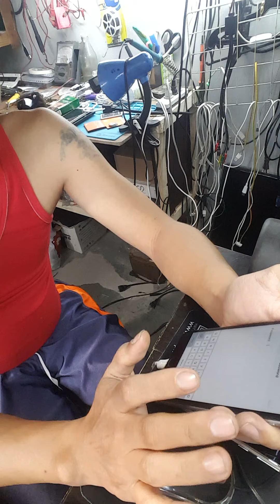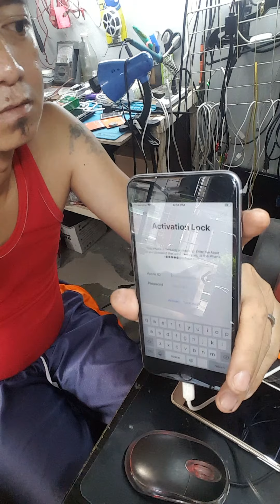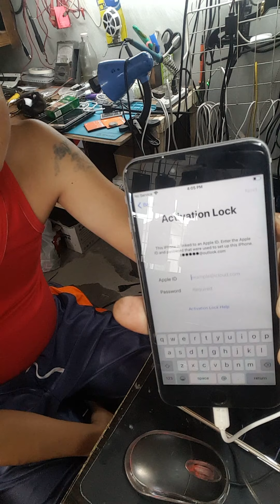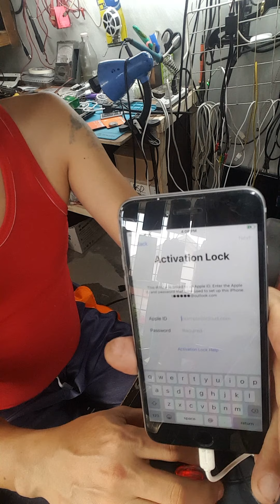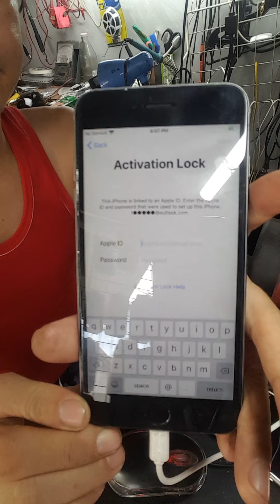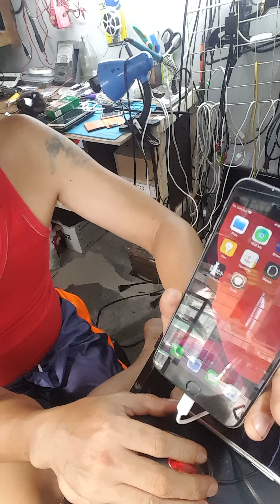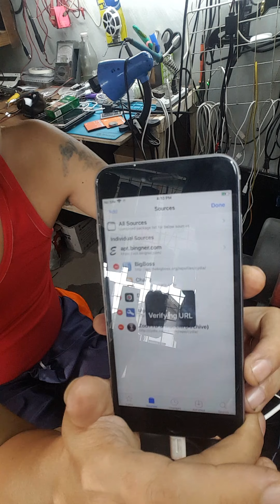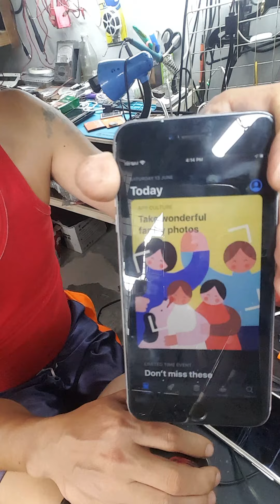Iphone 6s plus Icloud bypass 13.6 done 100%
Iphone 6 icloud bypass 13.6 ios live with client